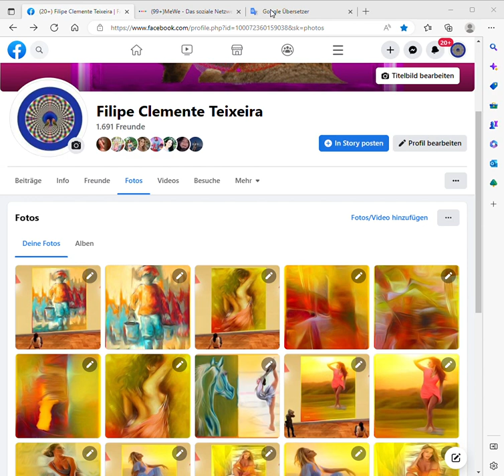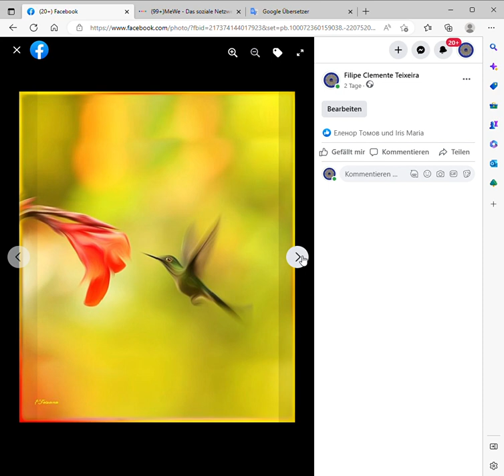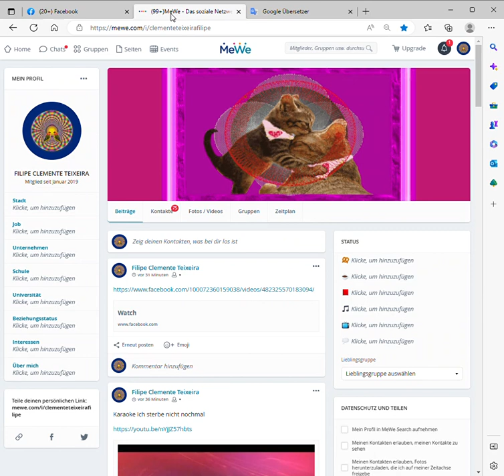Filipe Clemente Teixeira Facebook Persönlich – Microsoft​ Edge 2023 02 07 19 57 40